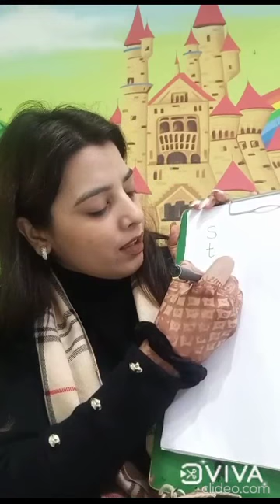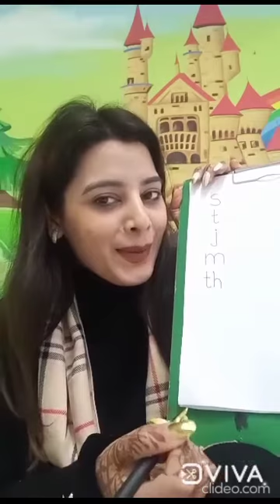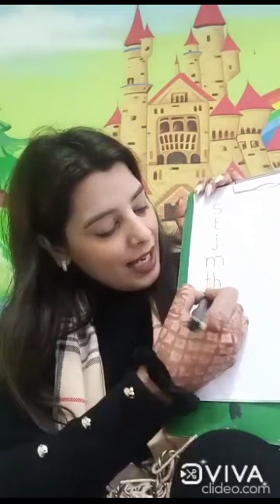EYFS 1 - Phonics